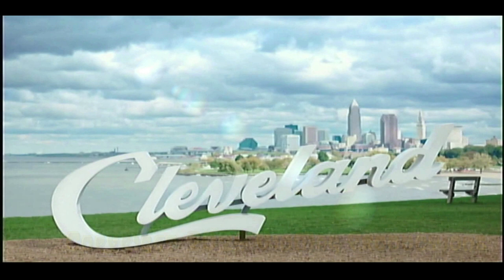4 Ziggy D & C Level - Negative Space Gallery 7.24.2024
C-level is a high-energy three-piece band with a unique blend of funk, punk, reggae, bluegrass and rock. Their exhilarating sound is driven by the philosophy "Honest Self-Expression is the Path to Good Music" (George F. Hartwig).

 C-level began when Dave (Ziggy) Deitke (guitar, throat) met Coda Crose (bass) at an open mic night in North Olmsted. Upon playing together, the two found a sweet sound that could only be produced by their musical union and shared passion for the melding of many diverse musical styles. The two then began to play in various projects around North Ridgeville and Olmsted. Aberration featured Dave and Coda both on bass and guitar; periodically, they would switch instruments during their sets.

Since 2011 C-Level has been actively playing and recording. C-Level has played everything from house shows to music festivals such as Nelson Ledge’s Winter thaw bash( headlined) Mid-summer samba, Tribal connection, to multiple Cumulus Entertainment raves. Dave Deitke of C-Level leads his mic nights at bars and cafes in cities such as Lakewood, Cleveland, Parma, North Olmsted, Berea, and Olmsted Falls, to which he invites C-Level to play often. C-Level consistently continues to play in all of these types of venues.

Throughout their journey C-Level has gone through a few line change-ups and gained a few new members, continually changing and adding a new dynamic. C-Level is Dave Ziggy Deitke guitar and throat, Coda Crose Bass, and Pat Boland Drums.

2020 brought up many challenges for everyone, but C-Level found a way to stay busy and help keep their culture and community alive despite those difficulties. C-level accomplished this by organizing benefit shows throughout 2020 to support various local venues, galleries, and individuals to ensure the survival of the creative culture that Cleveland has to offer.

The first significant benefit of 2020 that C-Level organized was a week of streamed shows to keep Negative Space (a non-profit art) gallery open. 4-to 6 artists streamed an hour show from their homes every night of the week. C-level streamed from Negative Space with Gadi Zamir ( NS founder) as he painted with them during their set at the end of the week. The fundraiser raised over $5000, enough to keep the gallery open for the rest of the year.

C-level's next fundraiser was to support the local venues The Grog Shop and The Beachland Ballroom. To celebrate their 10th anniversary, C-Level hosted a two-night socially distant concert series at The Grog Shop and The Beachland Ballroom. Both nights sold out. C-level donated 100% of the money made from these shows to the venues raising over $4000. Each show featured an array of special guests that significantly impacted the band throughout their musical development.

The last fundraiser C-Level organized during 2020 was the Dog For Diego benefit. Dave Ziggy Deitke is a music educator at a charter school for kids with autism. One of Dave's students, Diego, is 11 years old boy battling autism, depression, ADHD, and severe anxiety. Diego and his family were trying to fundraise for a service dog but saw little results. C-level organized a week for streamed shows to promote his Wags-4-Kids campaign. Each night featured four bands live from two venues, the Beachland Ballroom and The Winchester. The shows had socially distant crowds and streamed on the internet and, together with an art raffle from Negative Space, raised over $9000, getting Diego his service dog and helping other kids with their Wags-4-Kids campaigns.

Since 2020, C-Level has put together another fundraiser in 2021 called Knitting for the NICU, an Amy baker benefit. Which was a week of streamed/ in-person concerts proceeds were donated as follows 90% to support Amy Bakers and 10% for supplies to make Hope Hearts for the NICU. Also, another goal of the event was to collect as many knitted /crocheted infant hats, blankets, and booties as possible to donate to the NICU. Who is Amy Baker? Amy is a mother of two and a passionate full-time teacher who teaches adapted core curriculum at a charter school for kids with autism. (Diego's teacher) Amy had some pregnancy complications, which led to weeks in the hospital and the premature birth of her second son at 31 weeks. Amy has always gone over and beyond for all of her students. What are Hope Hearts? Hope Hearts are small crocheted hearts ( designed by Amy) in which one stays with the infant at the NICU and the other stays with the parent, so that way both parent and child will always have a piece of each other even when they can't be together.

-Zig